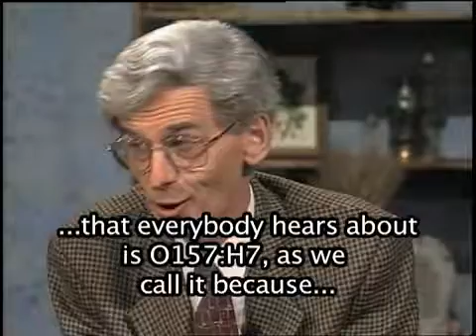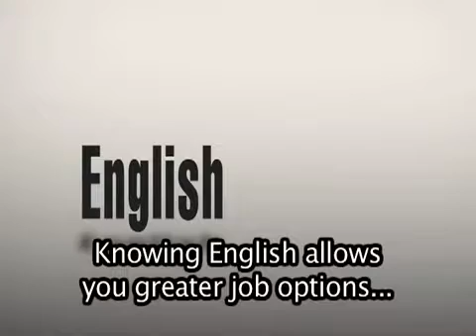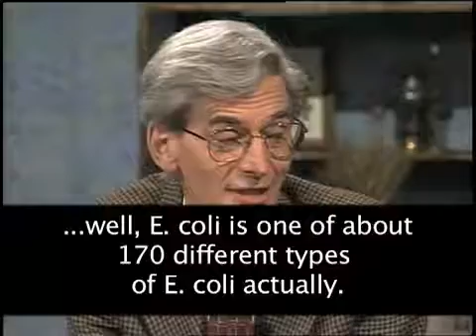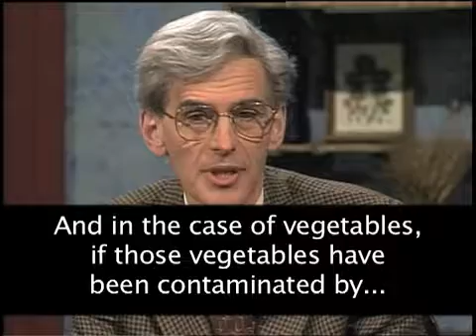Learn English McDougall Environmental Medicine, ESL Medical Terminology